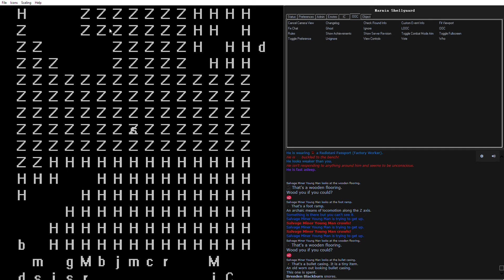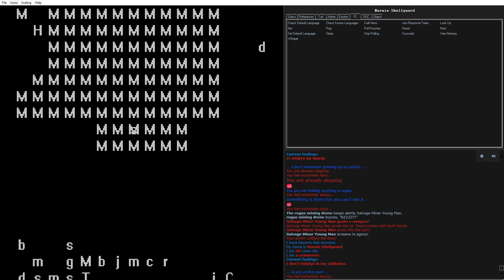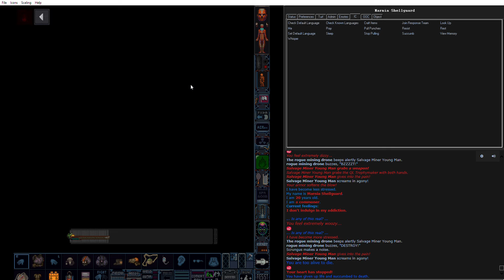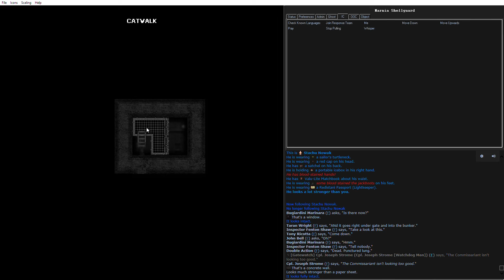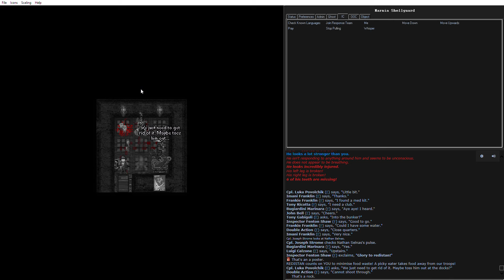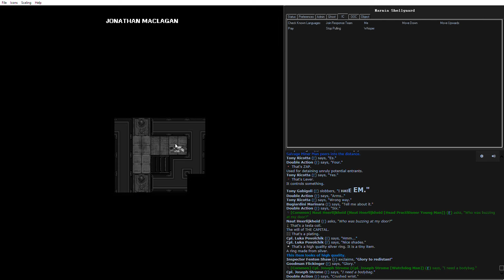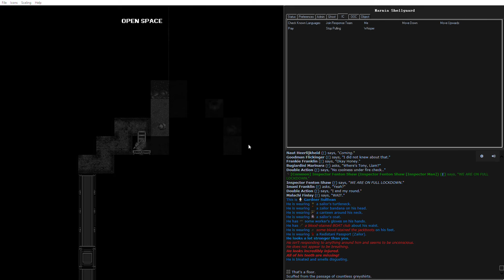IS12 Reborn, Portzee: The Mining Tape (GONE WRONG!)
This is the greatest miner I've ever seen.